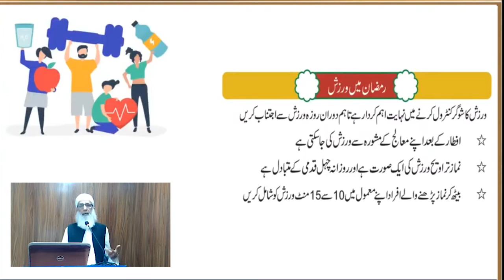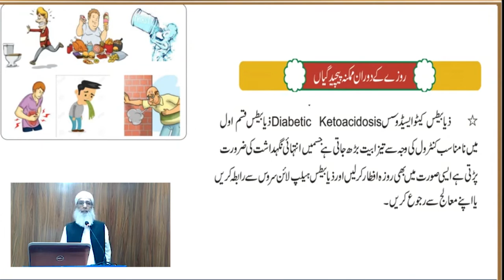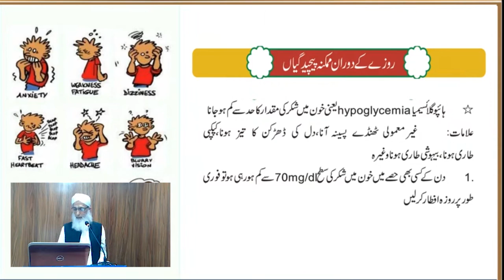How much water do you need in Ramadan? by Dr. M. Yaqoob Ahmedani - Ramadan & Diabetes Conference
Need to fulfill the requirement of water in the body and must be drunk 8 to 10 glasses by Dr. Muhammad Yaqoob Ahmedani - Ramadan & Diabetes Conference